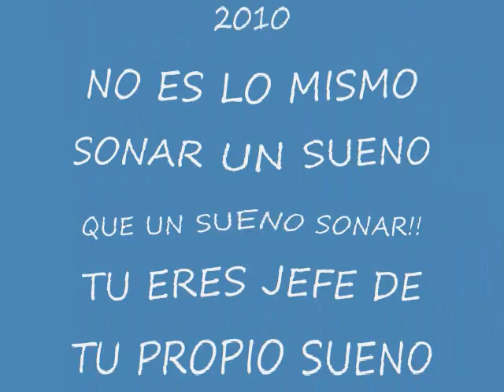VAMOS ALLA VIDEO PIC.wmv